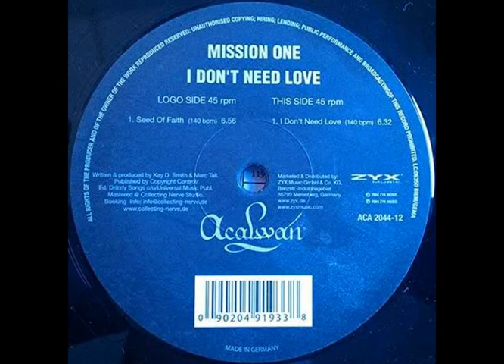Mission One - I Don't Need Love